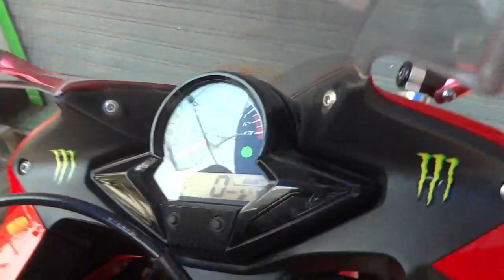CBR150เชียงใหม่ 0858686711 13/3/57